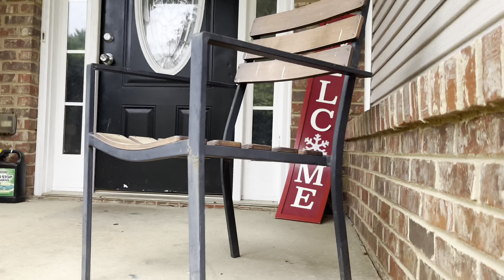Opening Random People’s Doors Prank!